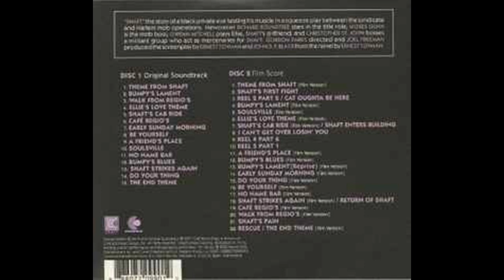Isaac Hayes – I Can't Get Over Losin' You (Shaft Film Score)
Isaac Hayes – Shaft 1971
Craft Recordings – CR00214
Enterprise – ENS-2-5002